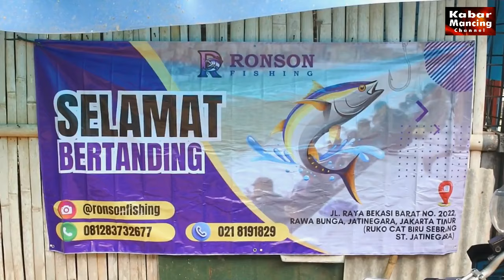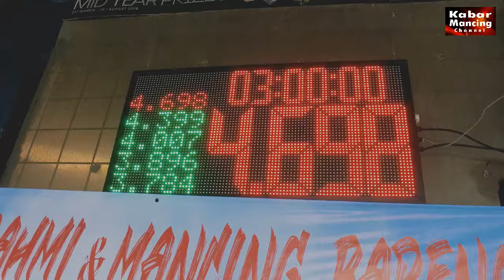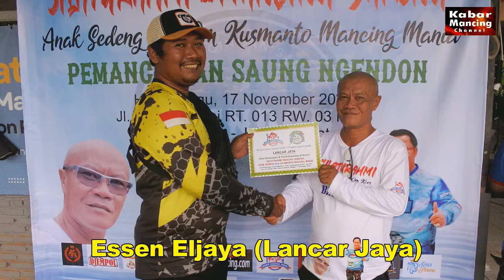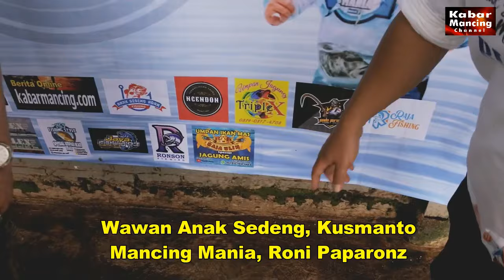Edaann 'Anak Sedeng feat Kusmanto Mancing Mania' Ugal-Ugalan di Saung Ngendon, Seru Bangeet...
Wawan Anak Sedeng dan Kusmanto Mancing Mania berkolaborasi menggelar event mancing di Pemancingan Saung Ngendon, Jalan Pringgondani No : 5, Pondok Labu, Jakarta Selatan, Minggu, 17 November 2024. Acara berjalan seru, rame dan semarak dengan taburan hadiah menarik berupa doorprize dari para sponsor.

Wawan Anak Sedeng dikenal sebagai pemilik Toko Pancing Adan Fishing dan pemilik Umpan Adan Fishing. Kusmanto Mancing Mania dikenal sebagai pemancing laut dan produsen Kaos Original Mancing Mania. Di bawah naungan BajupromosiShop beliau masih terus menjalakan kaos dan jersey mancing mania.

Kedua angler tersebut bertemu dan berkolaborasi sepakat menggelar event bertajuk ‘Silahturahmi & Mancing Bareng Anak Sedeng feat Kusmanto Mancing Mania’

Tiket dibandrol Rp 1,2 juta (komplit) perlapak 1 joran free kaos, ikan rame 400 kg dan induk 1 lapak 1 ekor sebanyak 44 ekor. Lapak yang disiapkan 44 lapak. Lomba dimulai jam 10.30 berakhir jam 16.00 WIB.

Juara Induk 1 / Hantu Kecil / Lapak 12 / 4,698 Kg
Juara Induk 2 / X Brantas / Lapak 08 / 4,399 Kg
Juara Induk 3 / H. Ibet / Lapak 10 / 4,007 Kg
Juara Induk 4 / H. Kiki / Lapak 32 / 3,896 Kg
Juara Total Rame Wil. A1 / Mbah Kakung / Lapak 22 / 83 Ekor
Juara Total Rame Wil. A2 / Alesha / Lapak 02 / 63 Ekor
Juara Total Rame Wil. B1 / MHM / Lapak 44 / 93 Ekor
Juara Total Rame Wil. B2 / Bagas Pangestu / Lapak 23 / 78 Ekor
Juara Induk Terbanyak & Terberat Tunggal / Nurul Majid – 18:25 / Lapak 38 & 06 / 2 Ekor
Juara SS Gabrugan / MHM / Lapak 44 / 93 Ekor
Juara Ncozan Induk / Hantu Kecil / Lapak 12 / 4,698 Kg
Juara Ncosan Total Umum Ke 1 / MHM / Lapak 44 / 93 Ekor
Juara Ncosan Total Umum Ke 2 / Mbah Kakung / Lapak 22 / 83 Ekor